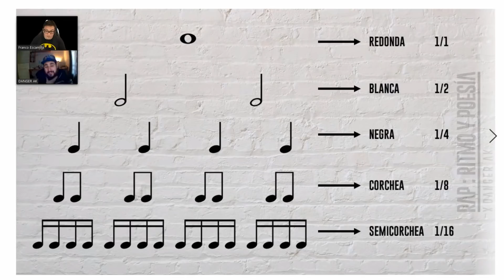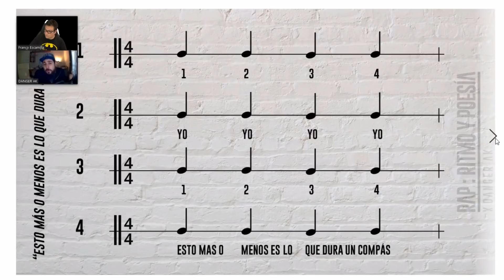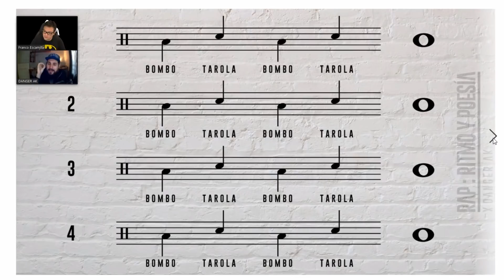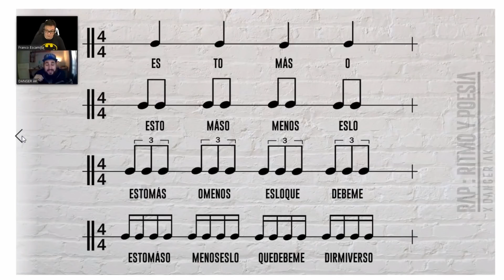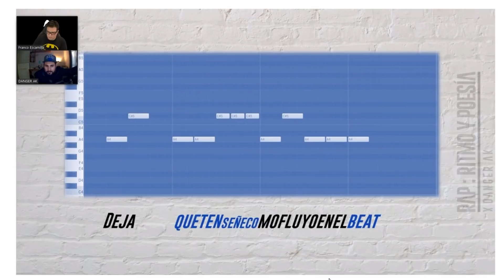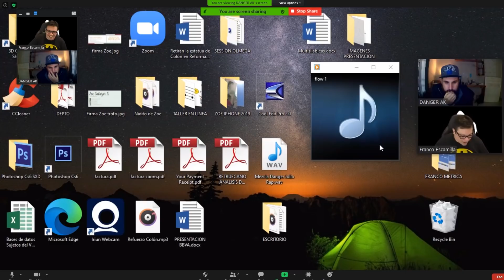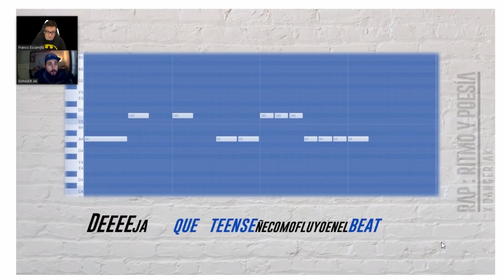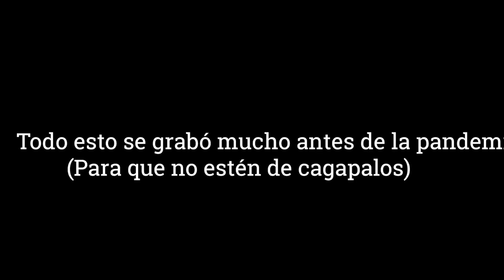Freestyle para Topos ep 35.- Como fluir en el beat y mejores rimas Lobo López y Bebé Problemas